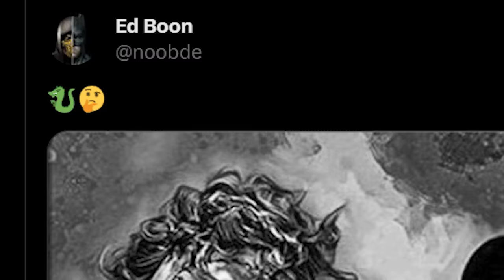Mortal Kombat 1 Horror Character Confirmed for Kombat Pack 2!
New Horror Character Confirmed for Mortal Kombat 1 by Creator! This Fan Favorite Movie Villain has Been Demanded for Years! Which Characters Do You Want in Kombat Pack 2? Post in the Comments!